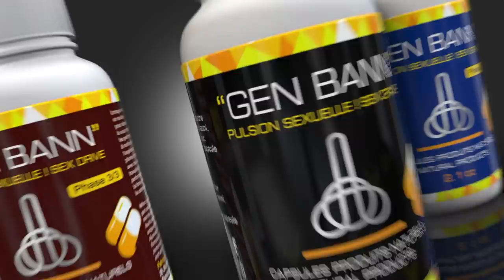Dosye Palacios....Jovenelis yo ap fete, nouvo juge instruction? Ariel pran nan pyej la